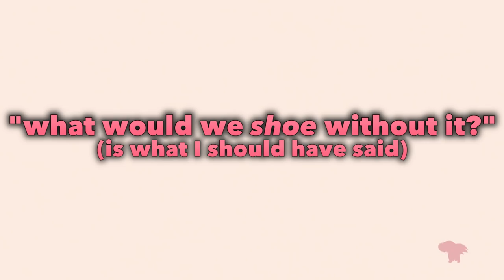Spiritfarer - #8 - Farewell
The time has come. Feels ahead, maties. Beware.